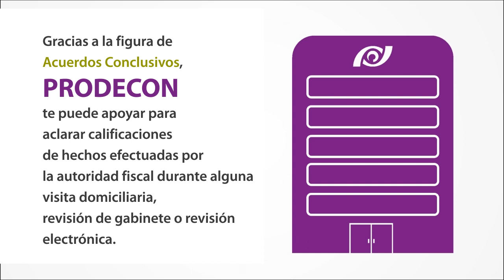PRODECON | ACUERDOS CONCLUSIVOS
Si estás siendo objeto de una auditoría y necesitas asesoría no esperes más. Comunícate con nosotros y dinos tu problema.
Teléfonos: 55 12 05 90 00 en CDMX y 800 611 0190 en el interior del país